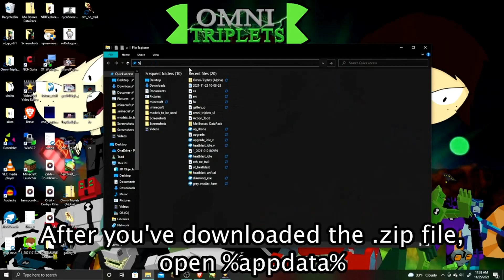Omni-Triplets Datapack Alpha 2.0 / Download (1.17.1)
Alpha 2, oop. Omni-Triplets is a companion datapack to the series of the same name, with a slight focus on multiplayer. Play as multiple characters from the series, fight bosses, and use alien powers in combat!

List of important functions:
/function ot:cheats/get_killatrix
/function ot:settings_menu
/function ot:uninstall